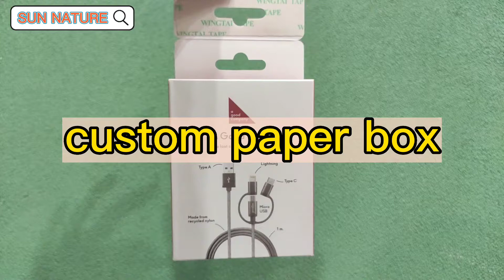Custom USB Charging Cable Papar Packaging Box/Electronic Products Packaging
High quality custom packaging manufaturer from China.
We provide custom packaging for electronic products.